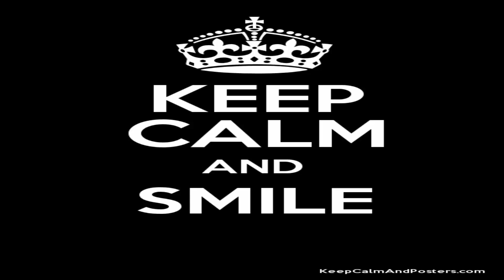Death_machine {GIMPS} VS DD3 alliance with my new REFIT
Death_machine NO MORE